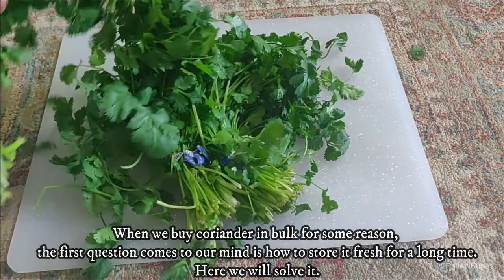How to keep Coriander fresh for a long time | Kitchen Tips | Store कोथिंबीर /Dhaniya/Cilantro | Ep12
Store Coriander | Store Dhaniya | Store Cilantro | Kitchen tips | Store Kothimbir | Store कोथिंबीर | How to keep Coriander fresh for a long time | how to store kothimeera in fridge | How to keep Kothimbir fresh

Hello Friends,
this is Pallavi.
When we buy coriander in bulk for some reason,
the first question comes to our mind is how to store it fresh for a long time.
Here we will solve it.
First cut down unwanted stem part.
Absorb all excess moisture using tissue paper or keep coriander open in light for some time.
When coriander is all moisture free, roll it up in tissue paper part wise as shown in the video.
It will help to absorb any moisture later.
Finally, keep this roll of coriander inside a zip lock bag.
By this way, we can keep coriander, fresh for more than 2 weeks.

कोथिंबीर कशी साठवायची ?
Store कोथिंबीर/Dhaniya/Coriander/Cilantro in Fridge for weeks.

How to make Ginger Garlic Paste at Home | Quick Recipe | आले लसूण पेस्ट| अदरक लहसुन पेस्ट :

How to Remove Corn Kernels in just 30 Seconds| Fastest & easy method to peel corn| Kitchen Tips :